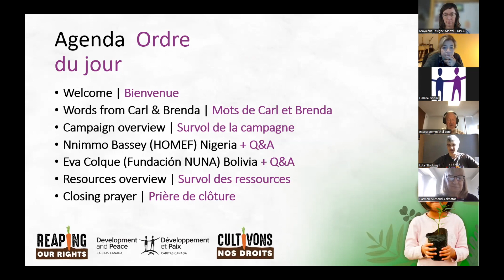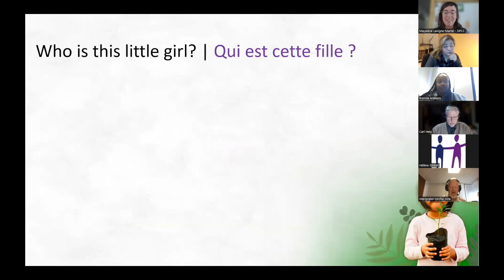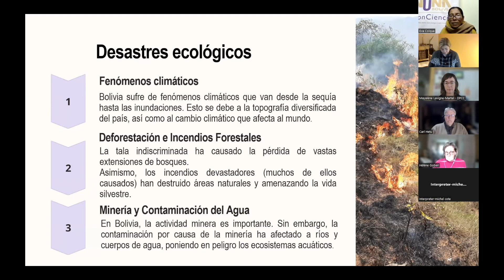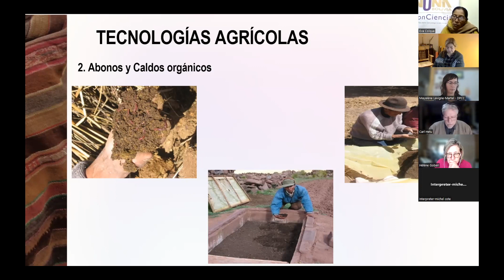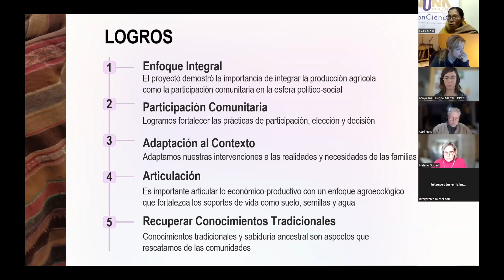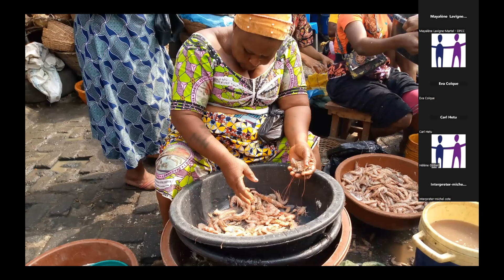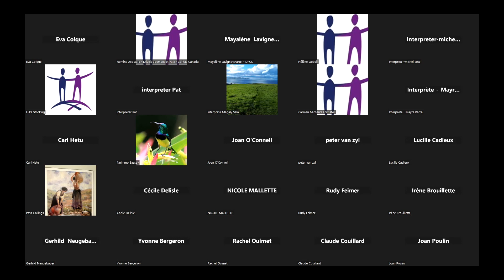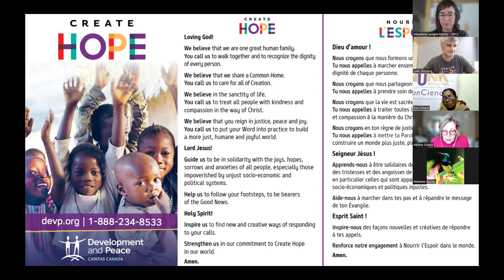Webinaire du lancement de la campagne Carême de partage 2024 : Cultivons nos droits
Le webinaire de lancement a eu lieu le 17 février 2024 en présence de deux de nos partenaires de la Bolivie et du Nigeria.

Voici l'ordre du jour:
1. Mot de bienvenue
2. Mot de Carl Hétu, directeur général
3. Mot de Brenda Arakaza, présidente
4. Présentation de la campagne
5. Discussion avec Eva Colque, directrice générale de Fundacion NUNA Bolivia
6. Discussion avec Nnimmo Bassey, directeur général de HOMEF au Nigeria
7. Présentation des ressources de la campagne
8. Prière de clôture

Développement et Paix — Caritas Canada marche aux côtés des populations appauvries dans les pays du Sud et les accompagne dans leurs luttes pour la justice sociale, économique et environnementale. Depuis plus de 55 ans, nous travaillons en partenariat avec des organisations communautaires dans les pays du Sud et engageons nos membres ici au Canada à agir pour changer les structures et systèmes injustes.